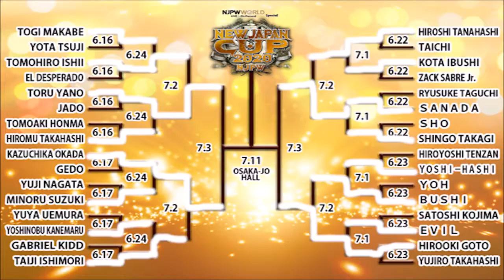New Japan Cup 2020 Predictions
NJPW is back and in this video I give my predictions for the 2020 New Japan cup.